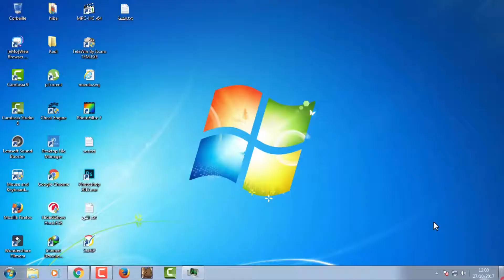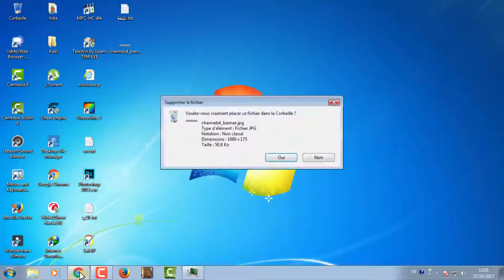احفظ اي غلاف قناة يوتيوب بدون برامج وفي دقيقة !!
غلافات ايفون 6,
غلافات فيس,
غلافات فيس بوك,
غلافات يوتيوب جاهزة,
غلافات جاهزه للتصميم,
غلافات فيس بوك بنات,
غلافات الثلاجة,
غلافات هواتف,
غلافات تلفون,
غلافات فيسبوك للبنات,
غلافات,
غلافات يوتيوب,
غلافات يوتيوب psd,
غلافات ورود,
غلافات مانجا ون بيس,
غلافات نار,
غلافات موبايل,
غلافات للتصميم,
غلافات للفيس بوك,
غلافات لليوتيوب,
غلافات كتب جاهزة,
غلافات فارغه,
غلافات فارغة للتصميم,
غلافات فيس بوك 2015,
غلافات فيس بوك psd,
غلافات فوتوشوب,
غلافات فيس بوك شبابيه,
غلافات رعب,
غلافات دفاتر,
غلافات حب,
غلافات حلوة,
غلافات حسينيه,
غلافات جوال,
غلافات جاهزة,
غلافات جوالات,
غلافات تصميم,
تصميم غلافات فيس,
تصميم غلافات فيس بوك,
تصاميم غلافات,
برنامج تصميم غلافات,
تصاميم غلافات فيس,
غلافات بنات,
غلافات ايفون 7,
غلافات ايفون 7 بلس,
غلافات ايباد,
غلافات اسلامية,
غلافات ايفون,
غلافات 2017